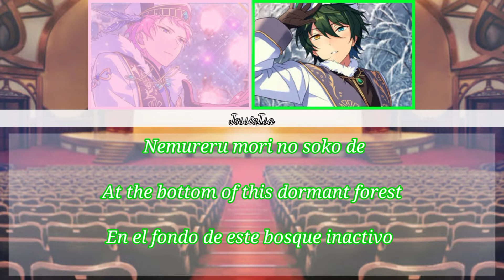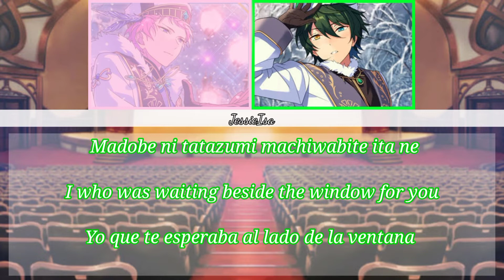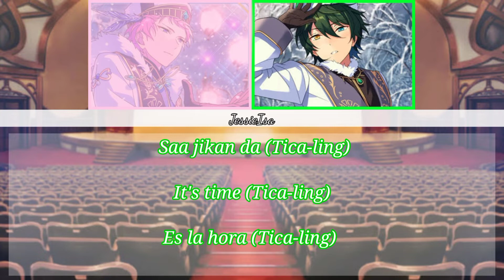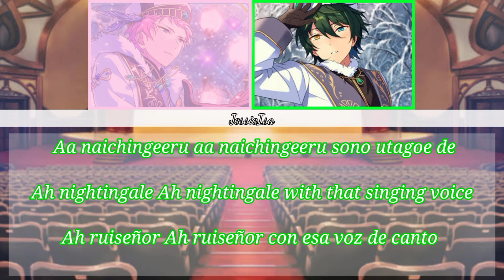Uruwashi no Nightingale - Valkyrie - Color Coded - (Romaji-English-Español)